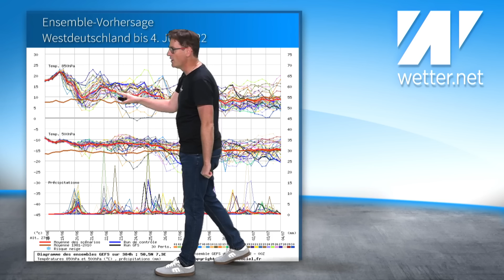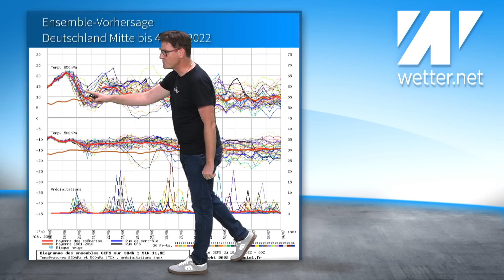Rekordhitze Mitte Juni! Wann kommt der Absturz? Krasse Luftmassengrenze in Deutschland! Tropennacht!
Wie heiß ist es aktuell bei Euch? Morgen wird es nochmal sehr heiß. Danach wird es kühler, die Mega-Hitze ist dann schon wieder weg. Die Nacht zum Sonntag wird aber oft tropisch ausfallen. Wann kommt der Regen? Bleibt es weiter trocken?